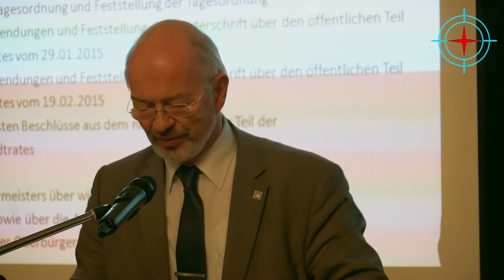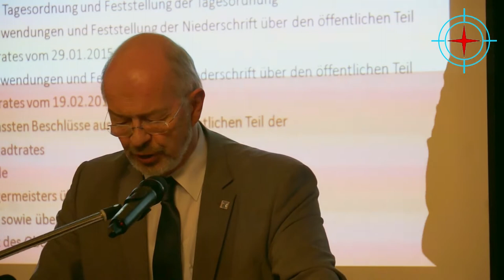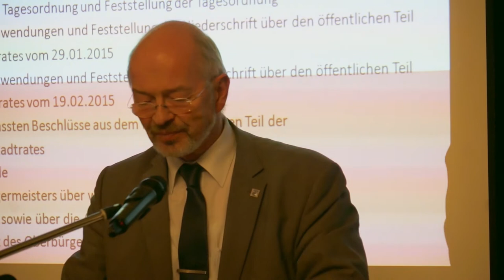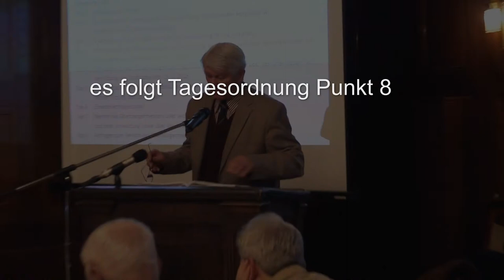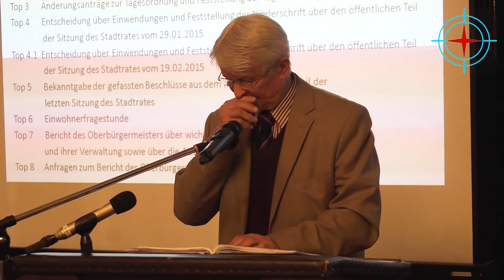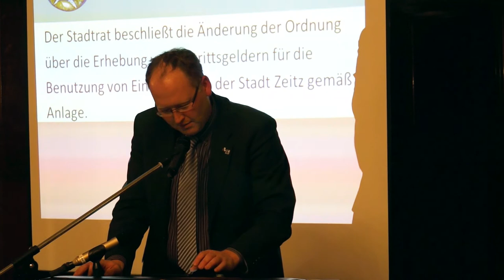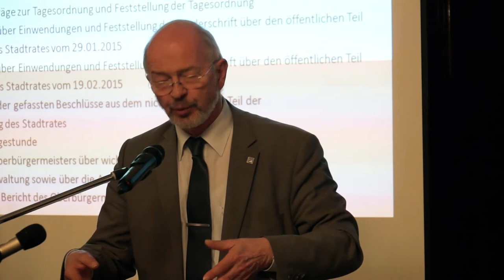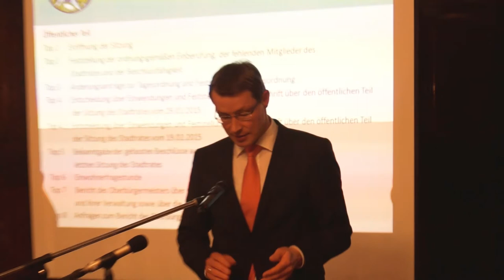Stadrat Zeitz vom 12 März 2015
Die Stadtratssitzung vom März 2015. Wir haben die Reihenfolge der Beiträge zur Spannungserhöhung verändert, denn wir wünschen uns von Herzen, dass möglichst viele Bürger am politischen Geschehen in ihrer Stadt teilnehmen. Die geringen Wahlbeteiligungen zeigen eine grosse Frustrationen unserer Bürger, der wir traurig gegenüber stehen. Wir sind bemüht, mit unserem  Beitrag die Bürger wachzurütteln und fordern Sie auf ihre Stadträte zu begleiten. MfG Ihre Zeitzer Lupe